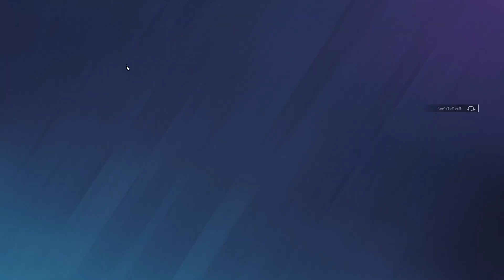how the top 1% Bandit Main clutches